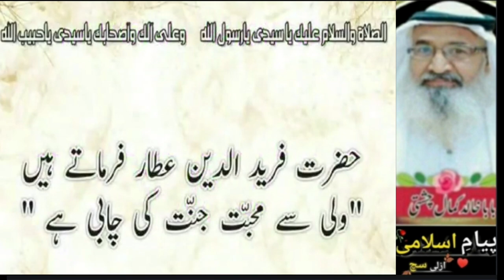Imam Musa Kazim bin Jafar Sadiq Alaihimasalaam_ امامِ موسیٰ کاظم بن جعفر صادق